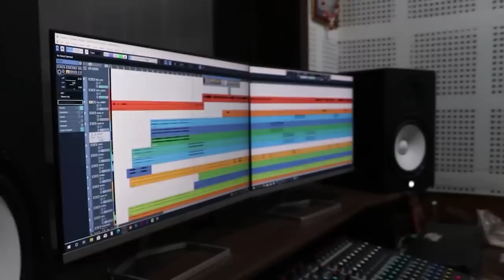Aagi Lagawat He Re I आगी लगावत हे रे ll Aashu Vinayak ll Tanu Verma ll Akanchha ll Pritam Cg Song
Song credits -
Song - Aagi lagawat he re
Singer male - Ashu Vinayak (Ashok) (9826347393)
Lyrics - Ashu Vinayak (Ashok)
Composition - Ashu Vinayak (Ashok)
Singer female - Tanu Verma
Music arrangement - Suraj Mahanand
Mixing mastering - Suraj Mahanand
Producer - Vinayak creations
Audio recorded at Apna Studio

Video Credit
Actor                    :- Pritam,  Akanchha
Producer              :-  Arvind Kurre
Director                :-  Pritam
Screen Play         :-  Arvind Kurre
D.O.P. & Camera   :- Ajju Chauhan
Video Edit             :-  Ajju Chauhan
Uploading            :-  Ajju Chauhan
Language             :-  Chhattisgarhi
Label                     :- Rajshree Music CG
Genre                    :-  Regional
Costume Designer :- Arvind Kurre
Poster-                    :- Laxmi